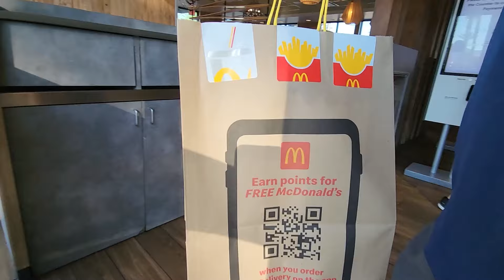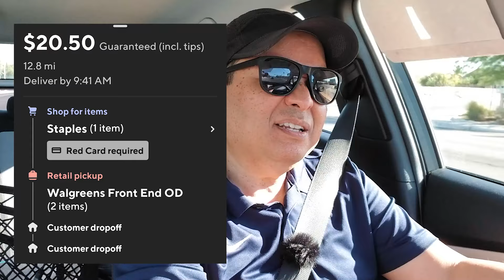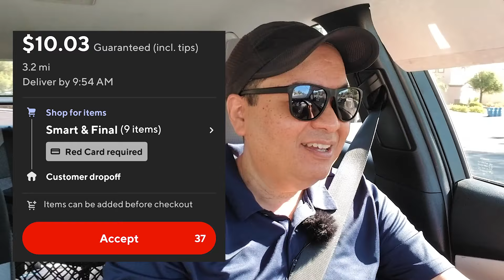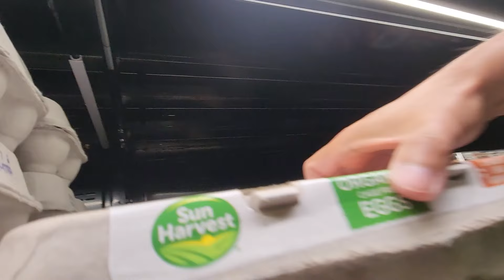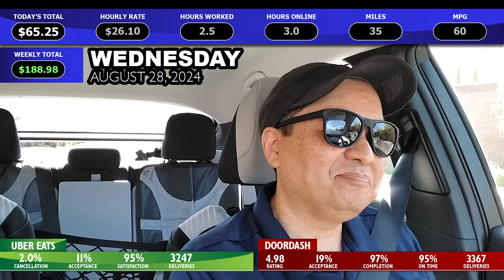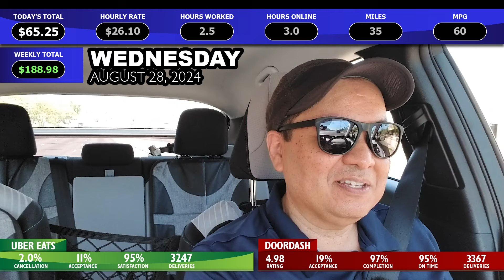Map Problems: Navigating Apartments & Houses $26/Hr DoorDash Wed. 8.28.24|EP24-153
I'm tracking my earnings and hours on DoorDash and Uber Eats in Las Vegas. See how much money you can make by driving in your spare time or as a full-time delivery driver.

Recorded: 08/28/2024

TERRO T334B Indoor Liquid Ant Bait
Vehicle and Video Related Products:
BIPOPIBO Phone Mount
Digital Tire Inflator Pump
Tire Tread Depth Gauge
Cordless Handheld Car Vacuum
Weather Protection Floor Mats
Cigarette Lighter Adapter
Seat Cushion
MICTUNING Storage Mesh Organizer
Samsung Fast Charging Block/Cable
Bar Mops Towels
Hoover CleanSlate Plus Upholstery Cleaner
Govee Water Leak Detectors
Mini USB Portable Fan
Military Style Adjustable Belt